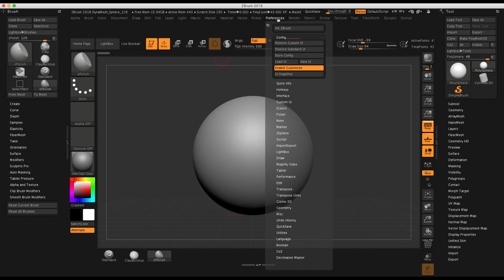ZBrush Custom Interface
How customize your interface in ZBrush